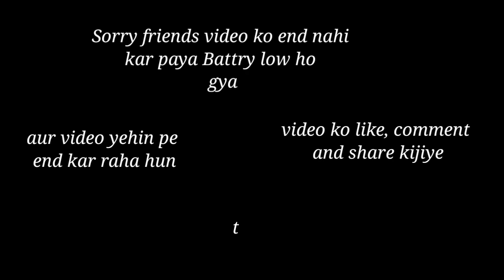Chicken party village lifestyle // ajao friends party karenge 2022